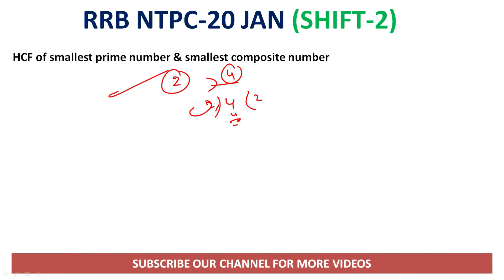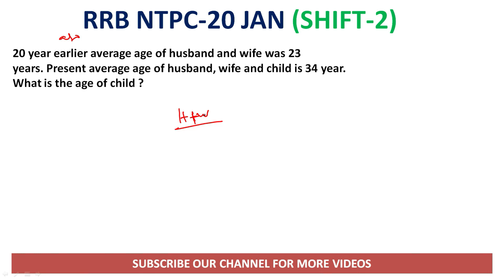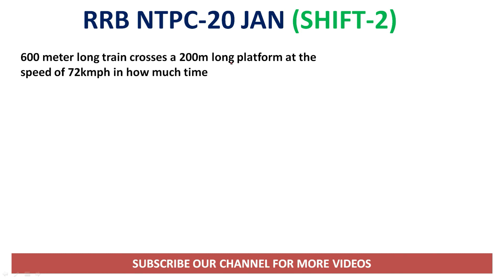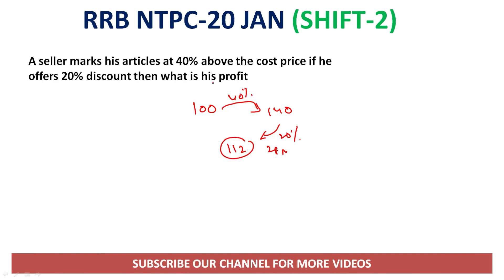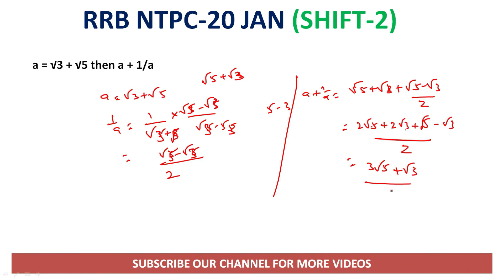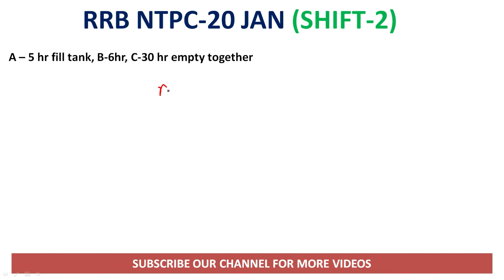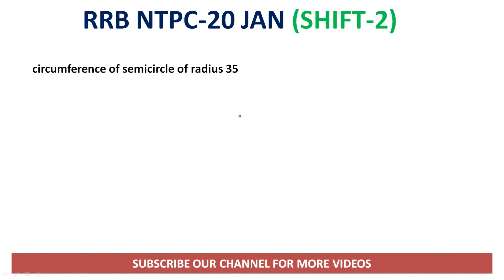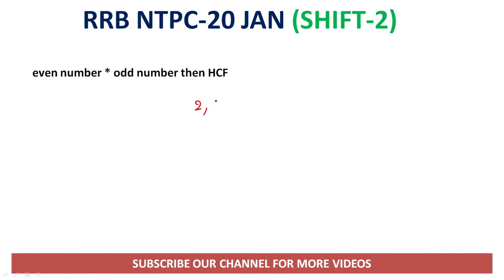RRB NTPC 20 JANUARY 2nd Shift MATHS||Rrb ntpc 20th january second shift maths questions in telugu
RRB NTPC 20 JANUARY 1ST MATHS REAL QUESTION IN TELUGU RRB NTPC TODAY MATHS QUESTIONS TELUGU ANALYSIS
RRB NTPC 2021 JAN 20TH SHIFT 1 MATHS QUESTIONS IN TELUGU
Rrb ntpc 20th january first shift maths questions in telugu